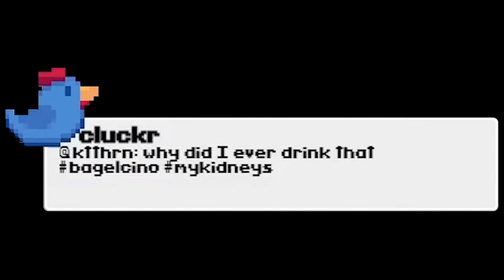Beans: The Coffee Shop Simulator - Fair Trade Update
Beans: The Coffee Shop Simulator gets a major update!
Changes include:

Totally art overhaul!
New Christmas level!
New boss battles!
Improved AI!
Improved usability!
Better level-flow throughout!
New Boss Battle!
Changed timing on certain events to feel more natural!
Massive bugfixes throughout!
New chiptune in every level!
New cutscenes!